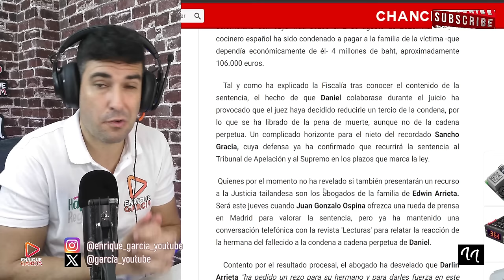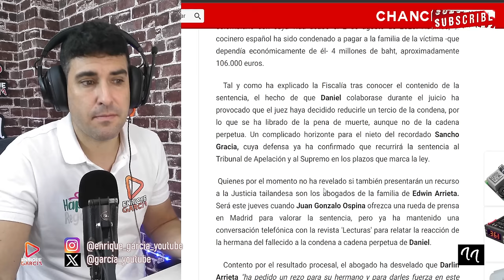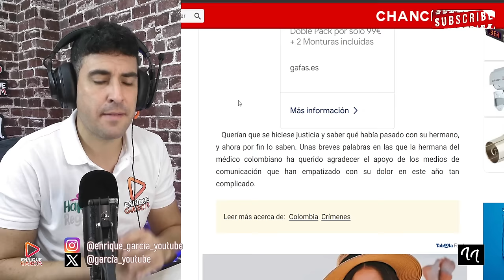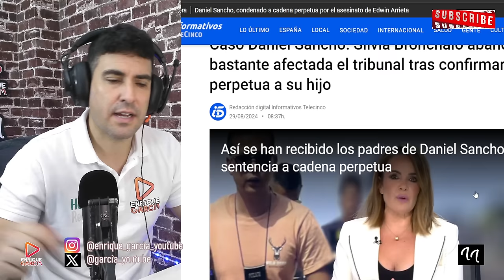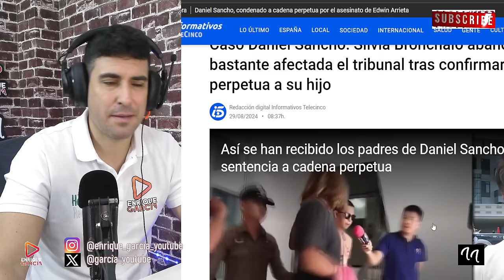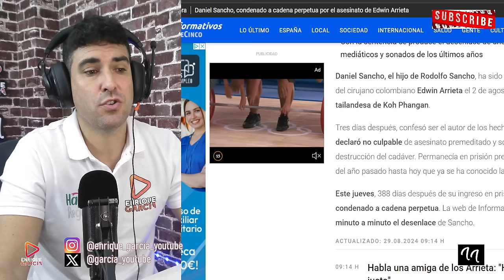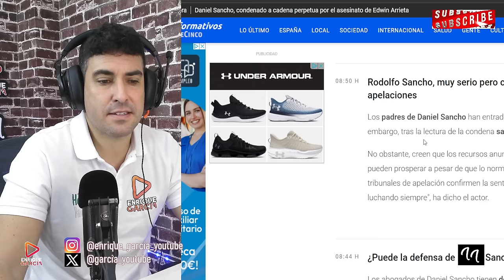REACCIÓN DE DARLING ARRIETA Y DE RODOLFO SANCHO TRAS LA CONDENA A DANIEL SANCHO, POR EDWIN